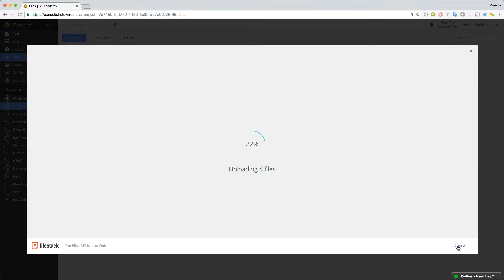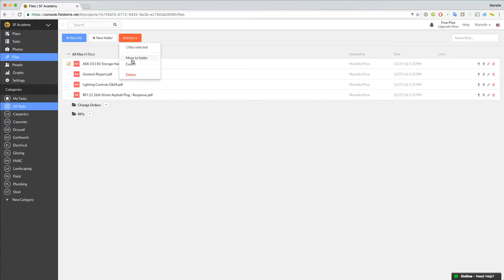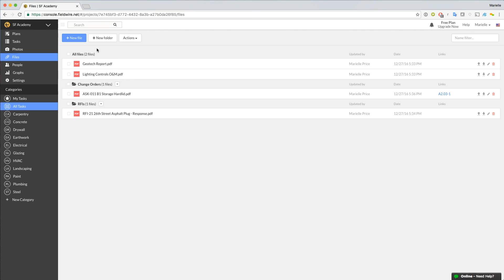Files & Hyperlinks in Fieldwire